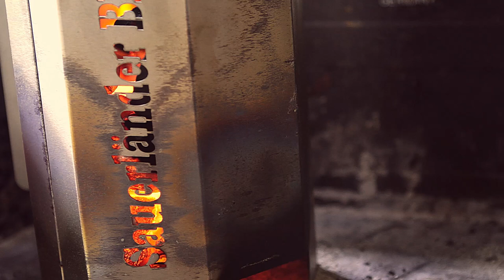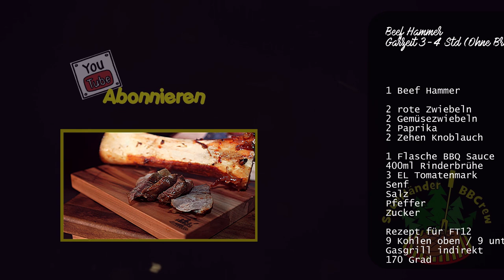Was für ein cooler Cut 🍖! Geschmorter 🔨 BEEF HAMMER aus dem Dutch Oven 🥘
Beinscheiben mal anders: einen Beef Hammer aus dem Dutch Oven mit leckerer Soße kannst du mit diesem Rezept ganz einfach selbst zubereiten. In diesem Video zeigen wir dir wie es geht!